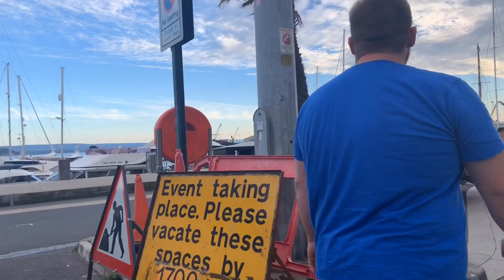Land rovers on Poole quay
This is our second visit to Poole quay really enjoyed it some lovely land rovers there sorry about the lack of video still trying to get the hang of the Osmo mobile 2